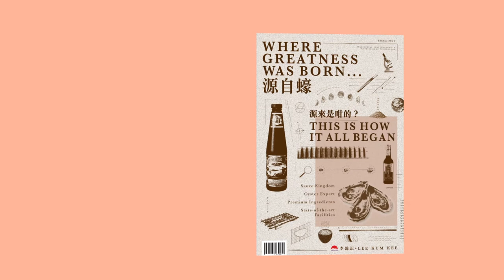【蠔油......源來是咁的】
一支靚蠔油，到底點來嘅呢？

一句講晒，源自蠔。但係「蠔」不簡單，蠔田嘅位置同水質、蠔苗嘅食物、採蠔嘅時機、煮蠔嘅火候等，些微嘅差別，都會大大影響蠔油嘅風味。

李錦記秉持盡善盡美嘅執著，從蠔田到餐桌，都由專業團隊監察每個細節；運用百年工藝同智慧，輔以現代化科技，生產出品質極致嘅蠔油。

為咗令每滴蠔油都鮮美無比，我哋每個細節都精益求精，你花過最多心機煮嘅菜式，又有無咩特別故事，可以同我哋分享呢？